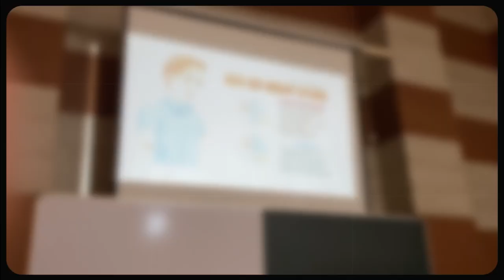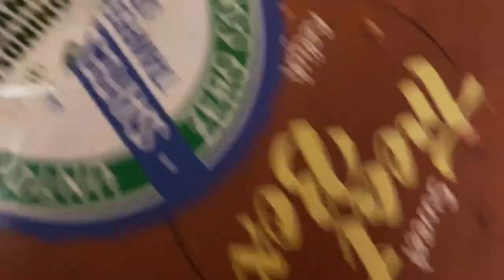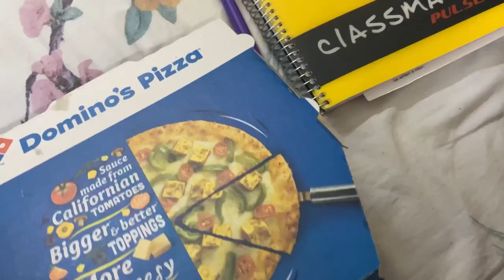MBBS VLOG:17 ~ day in life of a MBBS Stress, KGMU &results!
Heyyyaaaa all! 🥼🩺🌼
So it’s basically the day is filled w suspense, anxiety along with studies and celebration, we all went out  jaha pr we really enjoyed a lotttt🌸🍕✅👩‍🦰
You should watch that part in the vloggguu!🫶
And you will also find my besties over here . You’ll just love it💓🦋

Check out Mamaearth's amazing Soft Matte Long Stay Lipsticks

But if you purchase from their website, they will link your order to a tree that they plan

So if you’re here, comment down “results101” 😂😂
Let’s confuse peole out there, cause yyy not🌚🫠

💟Med Student
💟Camera : iphone11
💟 S.C : 15,000 lotsss of love to y’all!!!
💟Editor: imovie, inshot

Please subscribeeee. Let’s hit 20K soon💗💗💗

music Credits~
Musician: Philip E Morris

Musician: Shades

TAGS~
So finally, the results of 2nd year are out.

Check out Mamaearth's amazing Hydra Glow CC Serum And Tint.

💟Med Student
💟Camera : iphone11
💟Editor: imovie, inshot